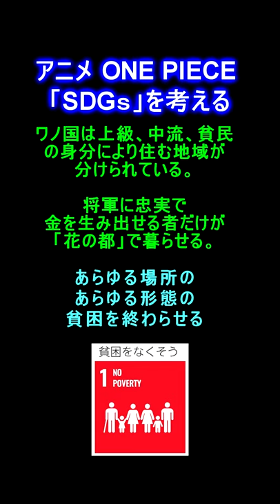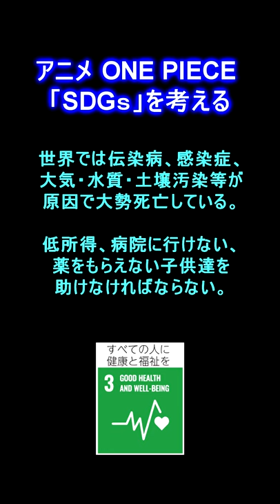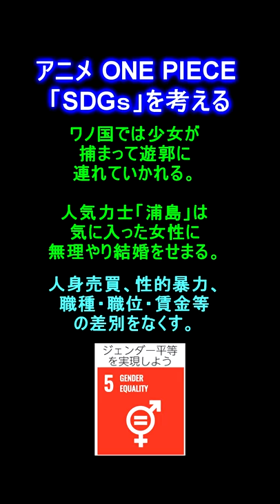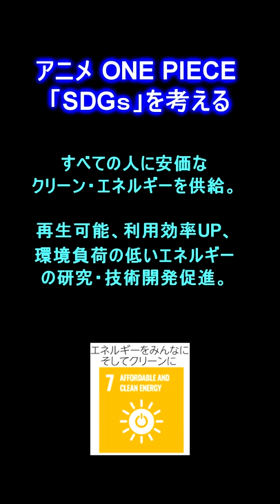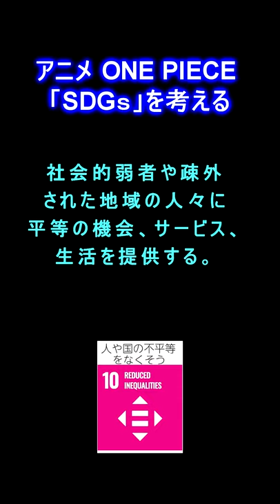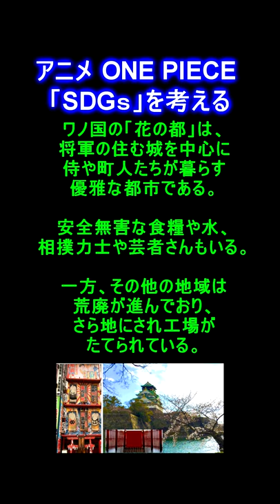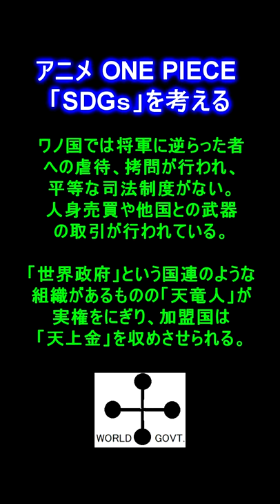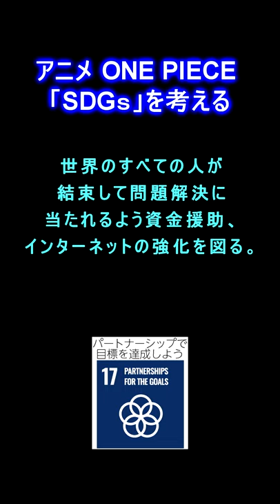アニメ ONE PIECE で「SDGｓ」を考える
ワンピースを見ながらＳＤＧｓ（持続可能な開発目標）に当てはまる事例を考えてみよう！
時は、ルフィ達がワノ国に集結したころ、将軍オロチと海賊団カイドウが支配する鎖国国家のお話しです。
【参考】
(1) ワンピース９１~９６巻
(2) 持続可能な開発目標（SDGｓ）の推進

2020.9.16